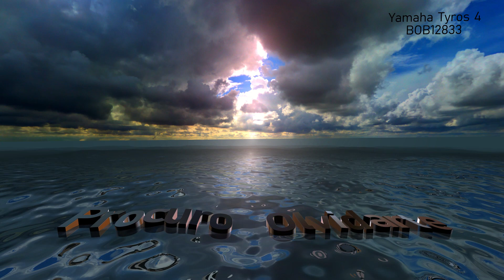PROCURO OLVIDARTE - Yamaha Tyros 4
Procuro olvidarte es una canción compuesta por el compositor y cantante español Manuel Alejandro y por Ana Magdalena (seudónimo artístico de Purificación Casas, segunda esposa del autor) que significó el primer éxito internacional del cantautor nicaragüense nacionalizado chileno Hernaldo Zúñiga.

Según el intérprete, la canción fue escrita «a partir de un episodio amoroso que el vivía en esos días y por su estado anímico, dice, le era imposible escribirla él mismo. Esta canción lo puso en el mapa musical internacional, en poco tiempo encabezó las listas de popularidad y ventas de Hispanoamérica. La canción fue incluida por primera vez en el disco Hernaldo, el Original lanzado al mercado en 1980, mismo que le da un espaldarazo definitivo a su carrera y es multiplatino en la mayoría de los países iberoamericanos.